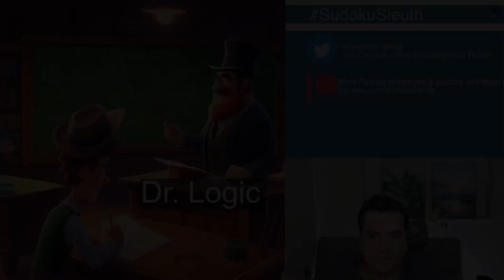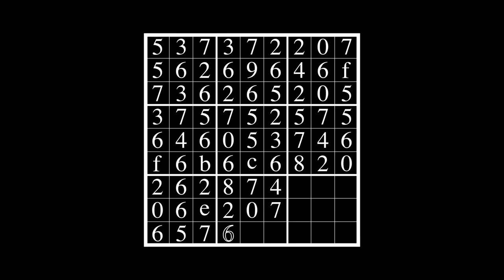Dr. Logic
Today's Puzzle:

Today's puzzle is lecture 101 in Logic from none other than Dr. Logic, boy (technically man now that he's 18) genius. Can you conquer today's lesson?

Rules:

Digits along a green German Whisper line must differ by at least 5.
Digits along a purple renban line must be consecutive.
Digits seperated by a black dot are in the ratio 1:2
Digits on a grey circle must be odd.
Digits along the marked diagonal must not repeat.